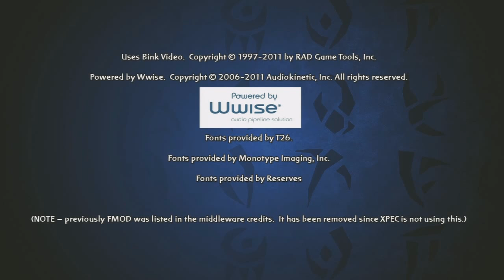Skylanders: Spyro's Adventure | 100% Run | Final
Skylanders: Spyro's Adventure 100% Run With all characters